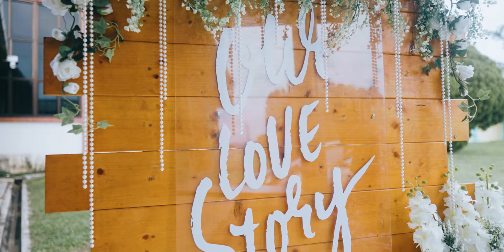Wedding of Renjoe & Christina | Teaser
OP : NR Studio
OV : Peluang Kedua Studio